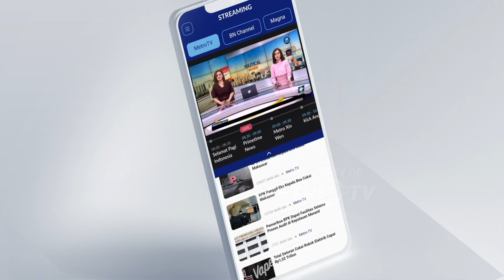Mohammad Idris Bantah Udara di Depok Tidak Sehat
METRO TV - Wali Kota Depok Muhammad Idris membantah kualitas udara di Kota Depok memasuki level merah atau tidak sehat, sebagaimana hasil indeks kualitas udara versi laman IQ Air. Muhammad Idris menyebut, kualitas udara di Depok berada pada level sedang, berdasarkan alat pengukur udara yang diberikan Kementerian Lingkungan Hidup.